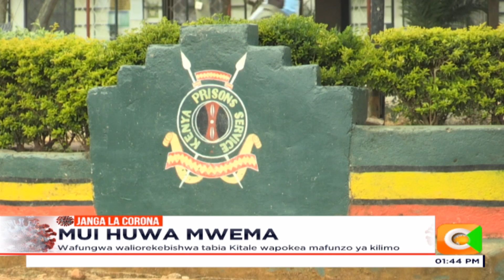Wafungwa waliorekebishwa tabia Kitale wapokea mafunzo ya kilimo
Serikali na wahisani wametakiwa kuwasaidia wafungwa wanaoachiliwa huru kutoka gerezani baada ya kuhudumu kifungo Chao. Hii ni baada ya idara ya magereza na urekebishaji kuwapa baadhi yao mafunzo na ujuzi wa kupata mapato ya kujiendeleza maishani.